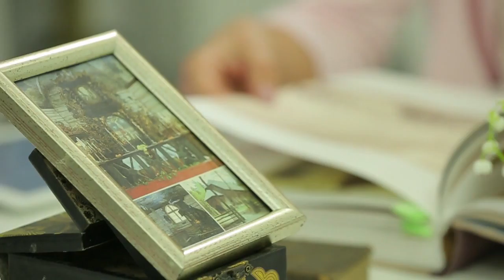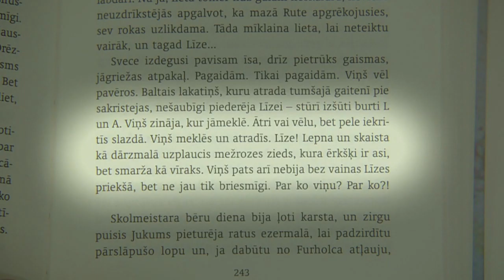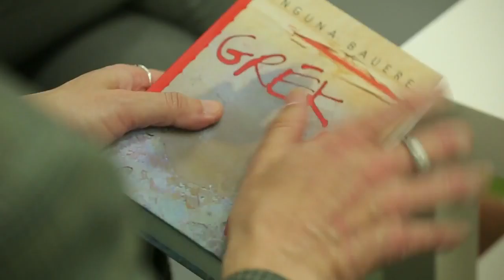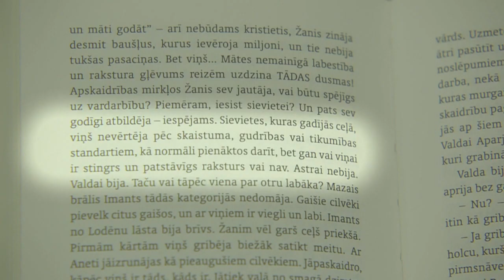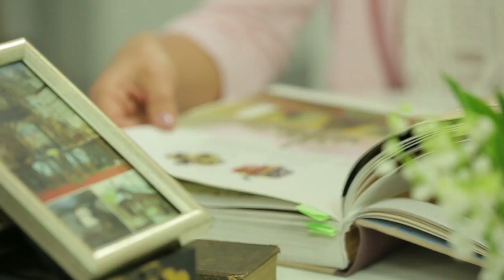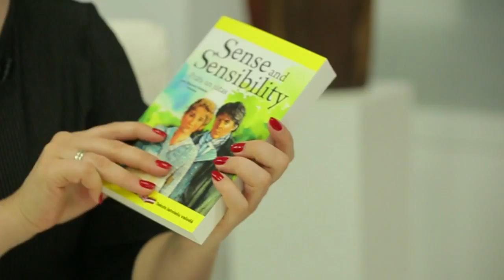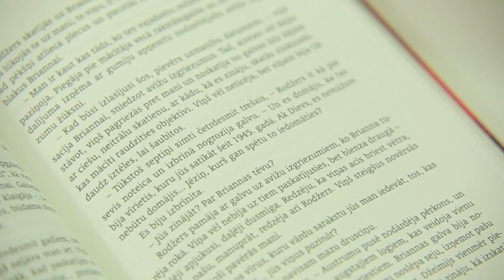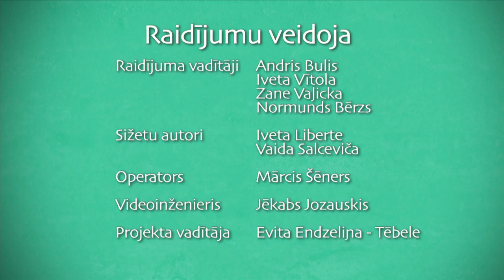DZIVITE 2016 05 26